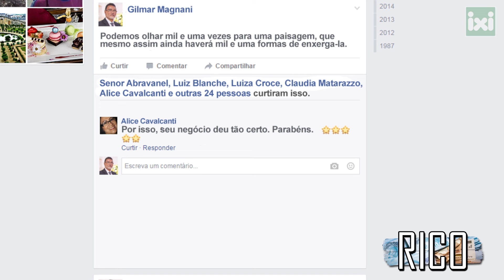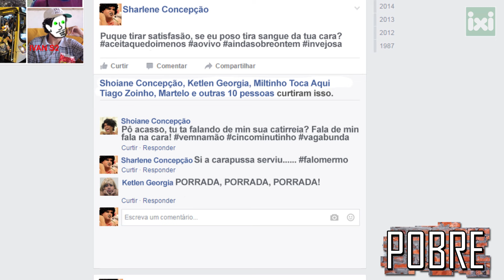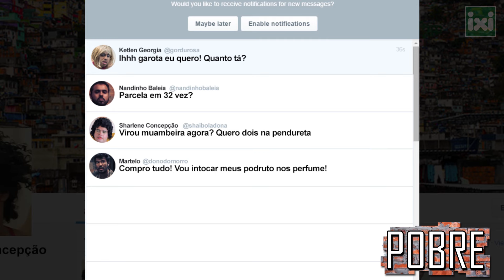RICO VS. POBRE - REDES SOCIAIS (Canal ixi)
ALAN RIBEIRO
CEZAR MARACUJÁ
ISAÚ JUNIOR:
BRUNO HEITOR
VINÍCIUS MELO
DAIGLYMAR LUCENA
GLÁUCIA MENEZES

DIREÇÃO: BRUNO HEITOR (@BRUNO_HEITOR)
PRODUÇÃO: CANAL IXI
ROTEIRO: CANAL IXI
EDIÇÃO: BRUNO HEITOR
AUDIO: CLAUDIO FIRMINO